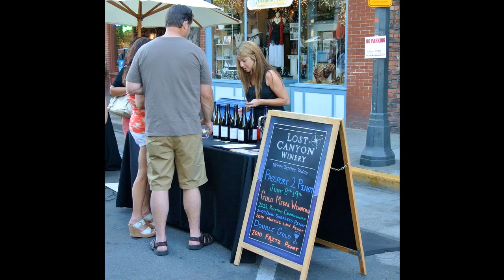Summerfest Friday Night 6/7/13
Summerfest in Old Railroad Square in Santa Rosa! Such an amazing event with AMAZING food! The next ones are on July 5th, August 2nd, and September 6th!

For information on how to live in Sonoma County and more great events please